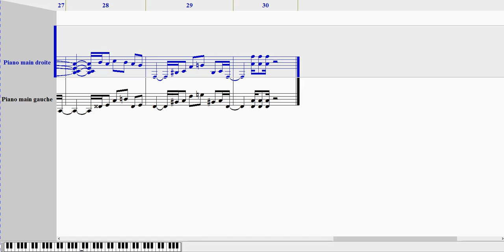Eric DANNENMULLER - Jazz au Scarabée / Jazz in the Scarabée (Noteworthy Composer 2)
C'est la seconde pièce de la suite " Saint Quentin ville nouvelle " qui en comporte dix, chacune rendant hommage à un village ou un événement qui compose la ville nouvelle de Saint Quentin en Yvelines. Le Scarabée est le nom d'une salle de spectacle de La Verrière dans laquelle j'espère jouer un jour.

It is the second part of the suite " Saint Quentin ville nouvelle " which contains ten, each honouring a village or an event which composes the new city of de Saint Quentin en Yvelines. The Scarabée is the name of a theatre of La Verrière in which I hope to play one day.

téléchargez le fichier pdf, midi ou Noteworthy Composer

download the pdf, midi or Noteworthy Composer file.

Vous pouvez utilisez le fichier Noteworthy avec le player gratuit disponible sur le site de Noteworthy Composer.

You can use the Noteworthy file with the free player available on Noteworthy Composer website.